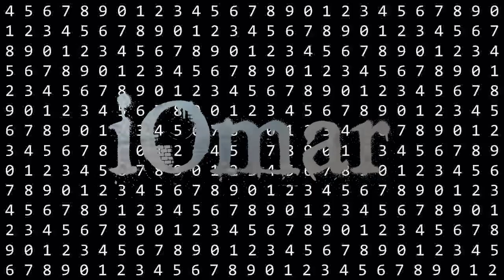MY TOP 10 | BEST SOLOS OF JIM ROOT | SLIPKNOT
Sin duda uno de los mejores guitarristas de las ultimas 2 décadas... James Donald Root... o simplemente  Jim para los amigos
Este es mi TOP 10 de solos en la banda Slipknot, si quieres escuchar el TOP 10 de solos en Stone Sour aca tienes el link...

MY TOP 10 | BEST SOLOS OF JIM ROOT | STONESOUR